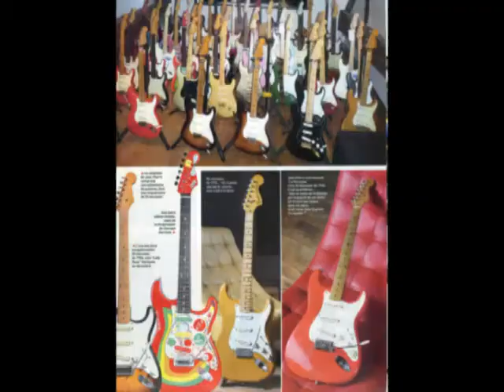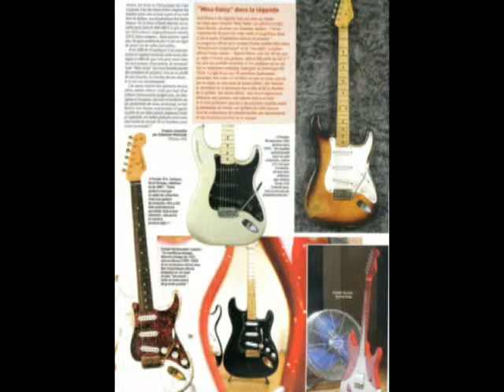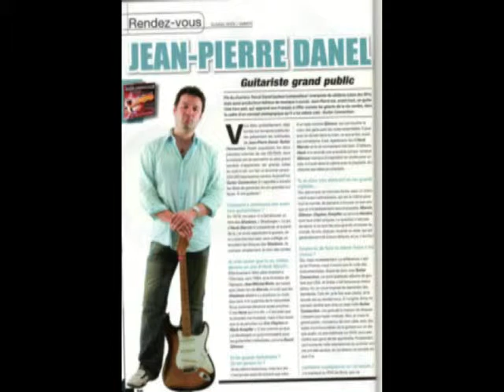Jean Pierre Danel - Système Disque - Valli - France Inter Part 2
Jean-Pierre Danel dans Système Disque animé par Valli sur France Inter, émission sur la Fender Stratocaster, et sur le livre à publier par JP Danel à ce sujet. Avec le titre « La Grange » en live et la présentation de la rarissime Strat de préproduction Miss Daisy (juin/juillet 1954). Avec la participation de Nono de Trust. (émission enregistrée en mai 2008). - Bienvenue sur la chaîne du guitariste et producteur Jean-Pierre Danel, N°1 des ventes d'albums en France en 2006 avec Guitar Connection (disque de platine) et disque d'or avec son albums de duos au profit de la lutte contre le sida, où l'ont rejoint 24 artistes dont Louis Bertignac, Laurent Voulzy, Axel Bauer, Michael Jones, Paul Personne, Anne Ducros ou les guitaristes anglais et américains Hank Marvin, Albert Lee, Scott Henderson, Andy Powell, etc.
Ecoutez sur cette chaîne des titres extraits des albums + des dizaines d'heures de leçons de guitare, où vous apprendrez à la fois des plans de blues ou de rock, mais aussi les gammes, les accords et des morceaux célèbres. Les tablatures sont en lien sur le site officiel